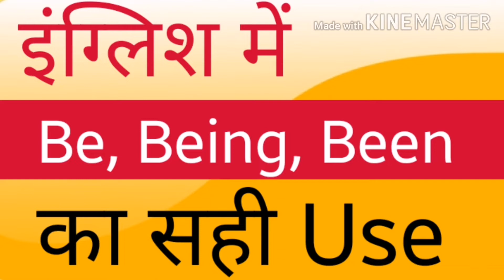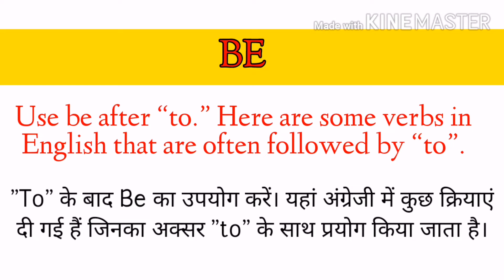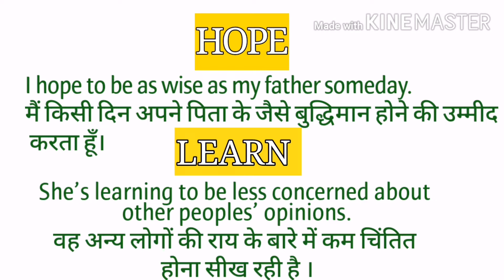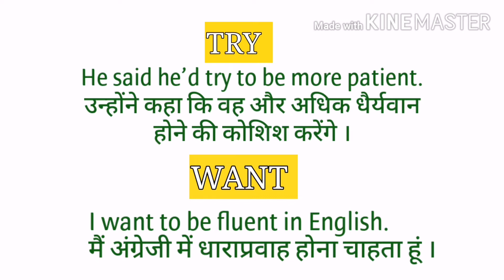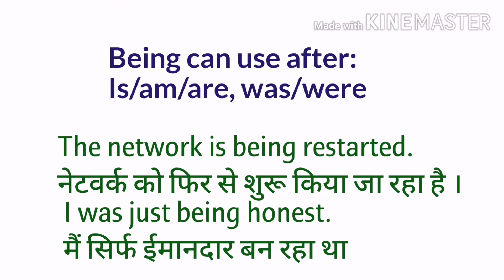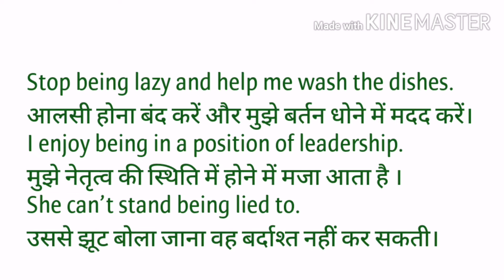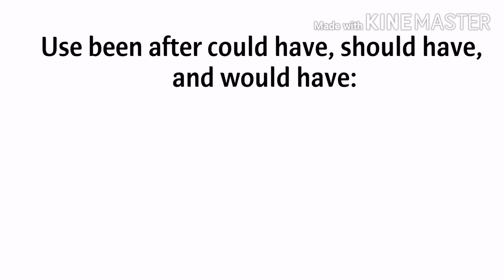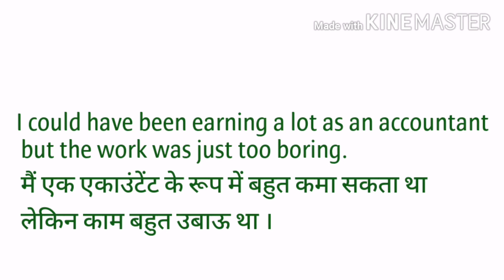Be, Being and Been का सही प्रयोग | English Grammar | English Study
Hello Everyone,
                     today we are going to learn how can we use be being and been correctly in English Grammar.